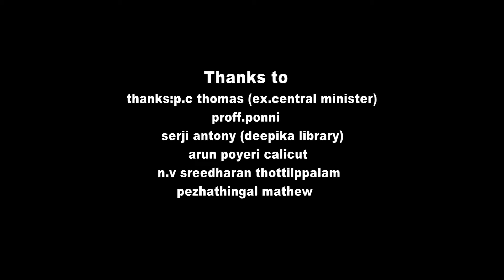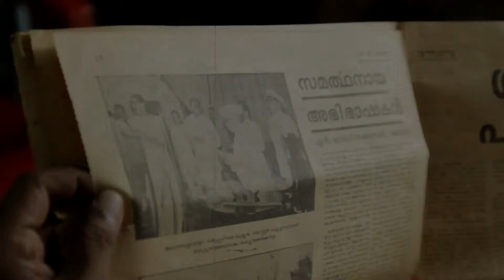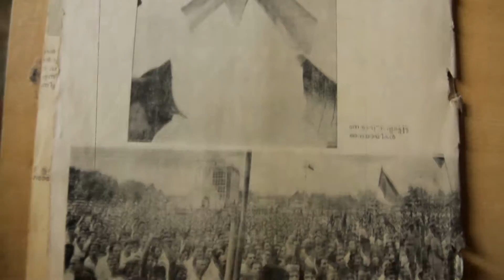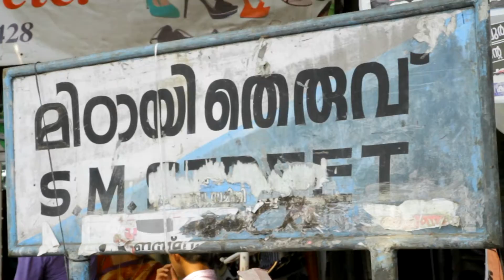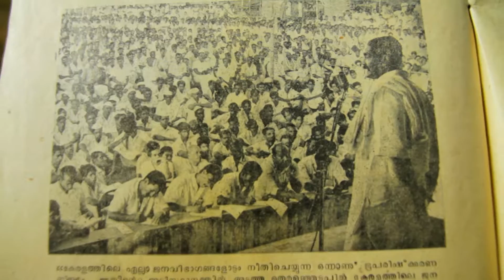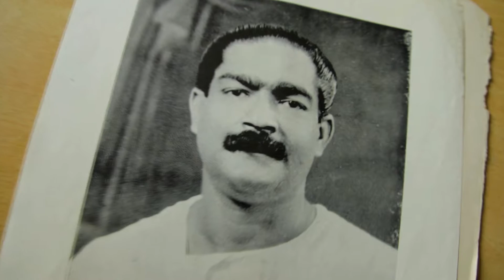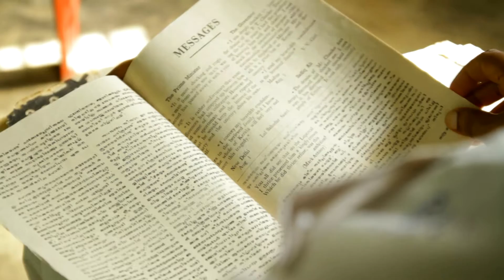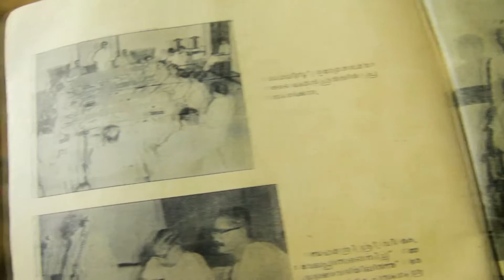Chathiyum Mruthiyum (docu.)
A documentary by Abraham Mathew&Shibu andrews about P.T.Chacko